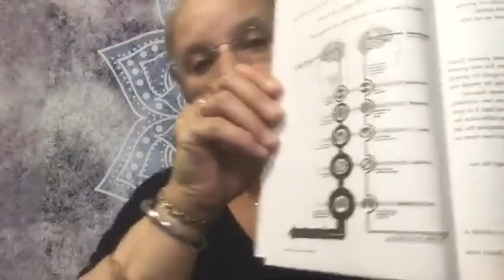The journey to a growth mindset.